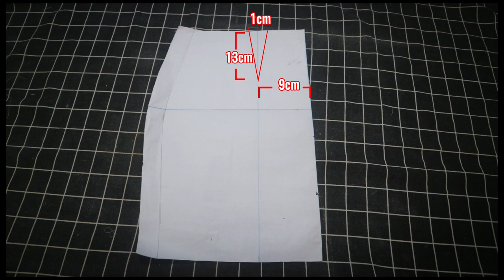DIY/ How to sew Mini skirt/ Very easy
In this video I'll show you how to make mini skirt step by step and easy. I hope you love it!
Timestamps:
0:00 Intro
0:37 Font cutting
2:45 Back cutting
3:46 Font sewing
6:18 Pocket
7:52 Back sewing
8:40 Zipper
10:49 waist band
15:05 Final